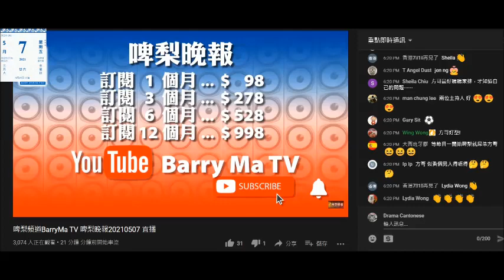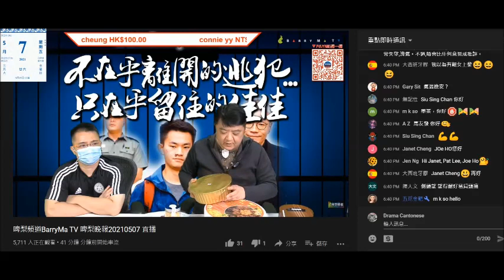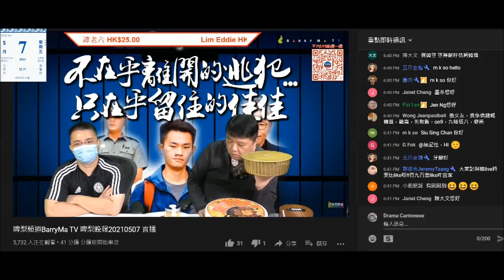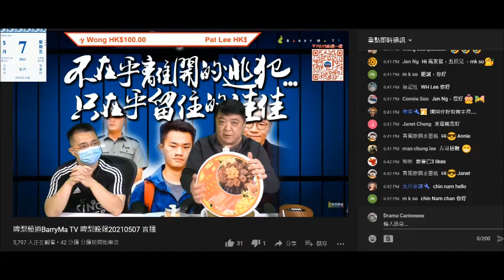20210507 啤梨晚報撚屌馬健賢鳩吹呢幾日好多腦殘上鳩台買醋。有咁多就唔洗集集推啦。又推銷個盤菜鳩吹鳩台叫佛跳牆仲剩10幾個。佛跳牆乜唔係一碗嗰個咩？之前吹多咗幾個俾腦殘上鳩台買現貨喎